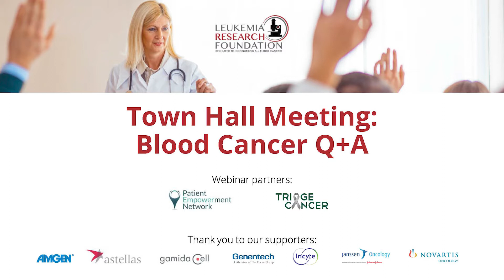2022 Town Hall Meeting: Blood Cancer Q+A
During the program, physician experts answered participants' leukemia, lymphoma, myeloma, and MDS questions live, including newly diagnosed, treatments, transplants, managing side effects, infection prevention precautions, the latest in research, and more.